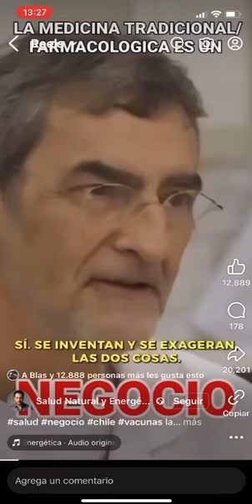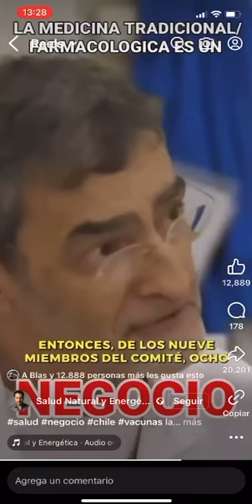Se venden...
"Por un puñao de monedas"